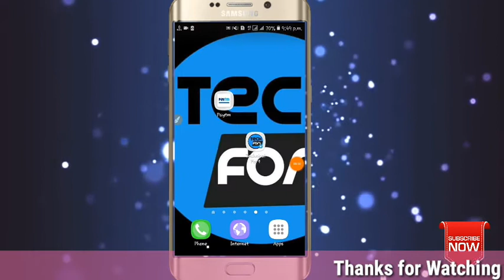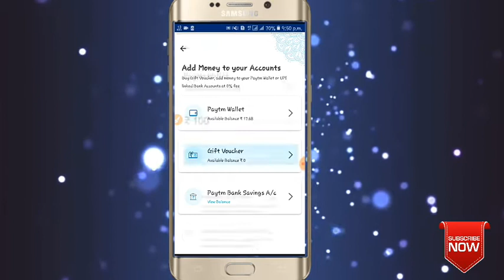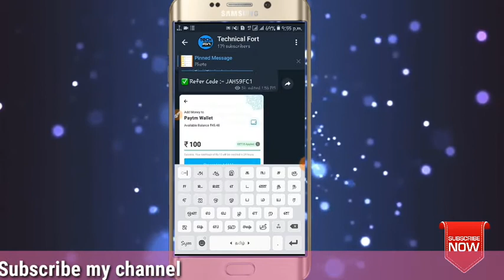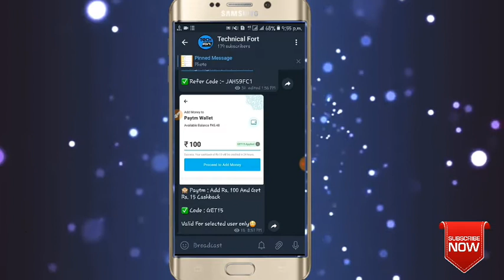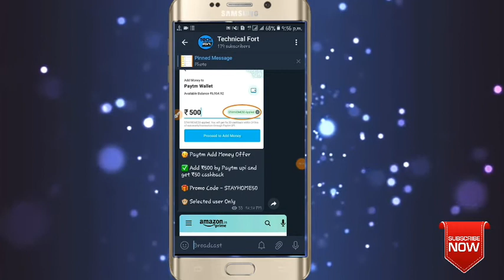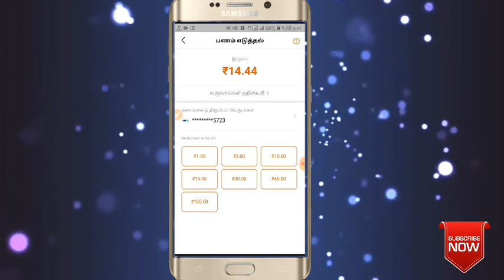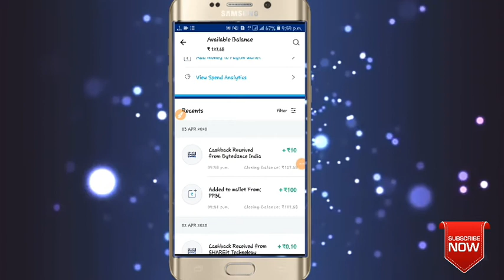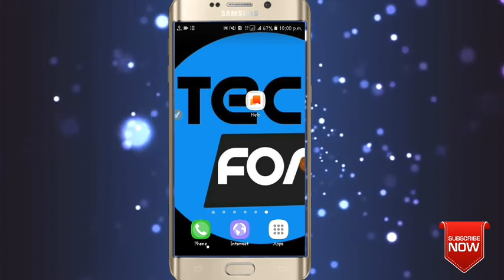PayTm New Offer🔥 today 2020 || PayTm New Add Money Promocodes🎁 || explain in tamil